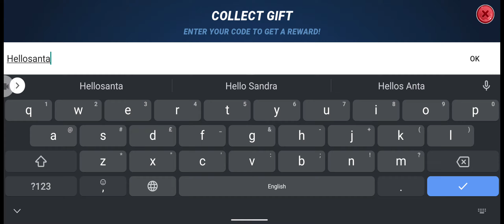Fishing Clash - Gift Code Of 22 December,2022.